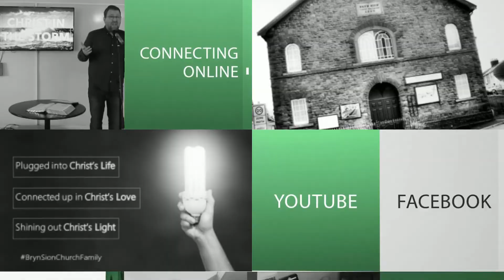Bryn Sion Live - 26th July